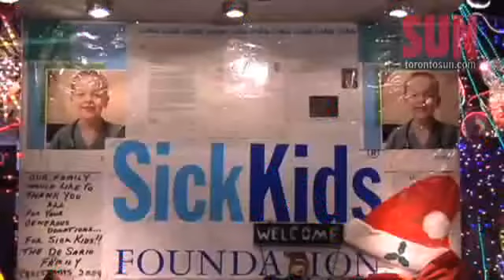Fantastic light display in North York